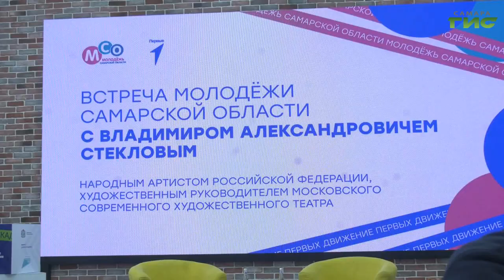В Самаре прошла творческая встреча с Владимиром Стекловым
Общение поколений. Народный артист Российской Федерации  Владимир Стеклов провел творческую встречу в Молодежном центре Самарской области. О чем шла речь, расскажем в нашем сюжете.